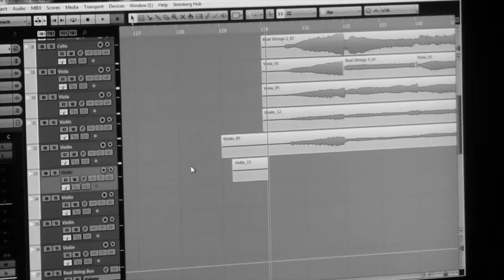BFS Records Presents: Lucy Mair - Debut EP Coming Soon